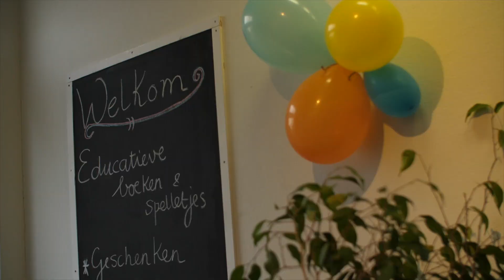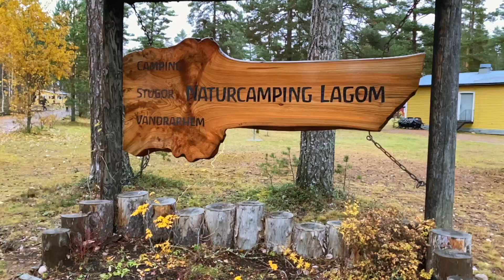Muziek om doorzettingsvermogen te ontwikkelen in thuisonderwijs - Een jaar muziek met Leon Moorman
Voor succesvol thuisonderwijs is intrinsieke motivatie en doorzettingsvermogen erg belangrijk. Wij maken daarvoor veel gebruik van muziek en muziekles. De mini heeft piano- en vioolles, twee instrumenten die ze erg mooi vindt en leert zichzelf wat aanpalende instrumenten aan, zoals de fluit en de melodica. We hebben diverse vrienden die veel met muziek doen en die de mini inspireren, zoals bijvoorbeeld Leon Moorman, bekend van Nedersaksische (dialect) hits als Naor Huus en Knooin. Het afgelopen jaar maakte de mini op diverse momenten muziek met Leon Moorman. Hij was te gast in de winkel die ze eind 2018 en begin 2019 samen met haar vrienden had, ze speelde met hem op het station in Zwolle en op Naturcamping Lagom in Gräsmark, Zweden.